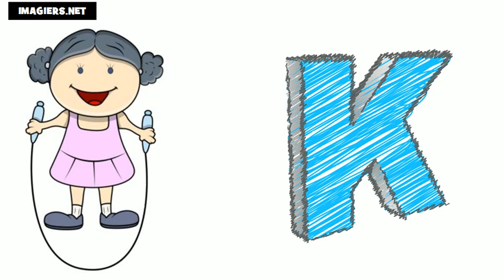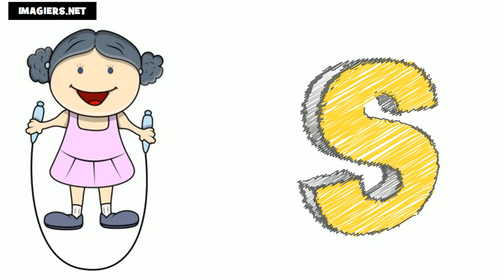fransizca ogrenmek = fransızca alfabe